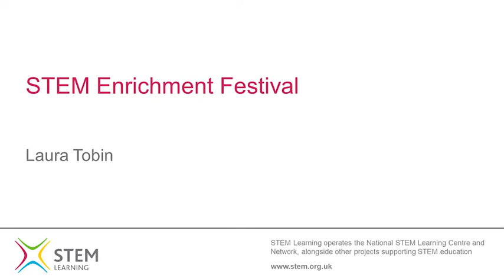Laura Tobin - STEM enrichment festival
Meteorologist and STEM Ambassador Laura Tobin filmed a special video which was shown at our recent STEM enrichment festival at the National STEM Learning Centre in York. Laura was attending the International Weather Summit in Austria and discusses climate change challenges while answering key questions.